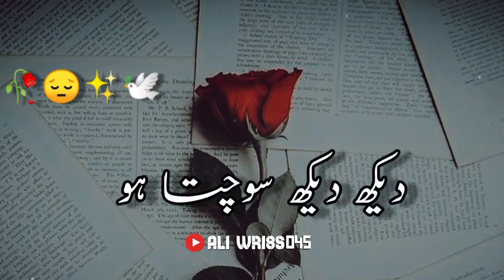Jab Agly Saal | Aftab Iqbal Lines | Sad Poetry | Sad Status | In Urdu Shayari | Whatsapp Status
Your quarries :-

Urdu shayari
Sad poetry in Urdu
Jaun Elia
Iqbal poetry
Ahmad faraz
Sad quotes in Urdu
Ghalib shayari
Urdu ghazal
Sad shayari urdu
Bewafa poetry
Ghalib poetry
Barish poetry
Eid poetry
Iqbal shayari
Ishq poetry
Saghar siggiqui
Dukhi poetry
Udas poetry
Urdu sher
Munafiq shayari
Judai poetry
Allama Iqbal ki shayari
Narazgi poetry
Khamoshi poetry
Badmashi poetry
Faraz shayari
Urdu lines
Allama Iqbal poetry in urdu for students
Rekhta poetry
Urdu poetry in englsh
Poetry sms
HASHTAGS#️⃣